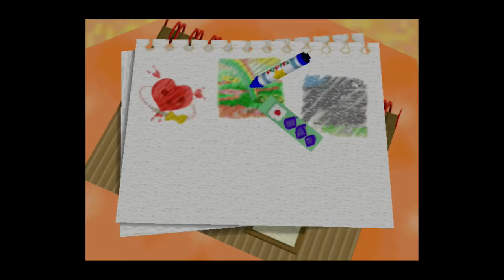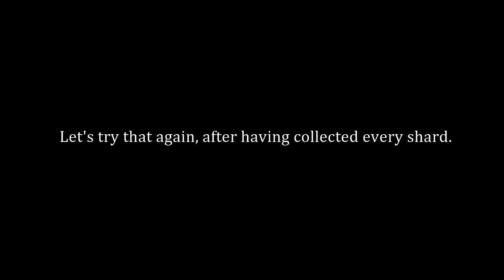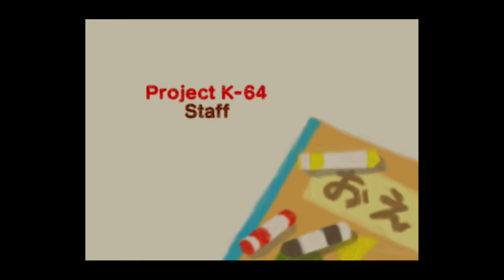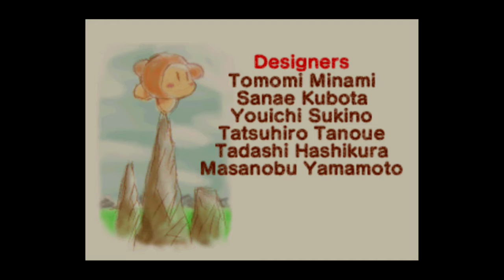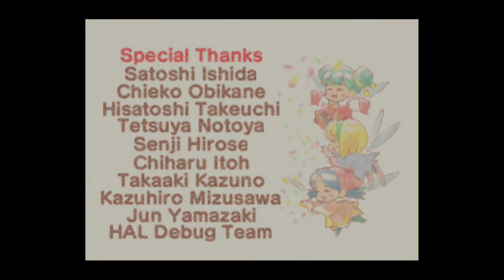Kirby 64: the Crystal Shards - Finale - Ripples in the Darkness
We're at the final part of Kirby 64 as the final area Ripple Star, Ribbon's home planet, is open to us and here the adventure will come to end as we take on the being who caused this trouble... Or maybe something else is behind this?